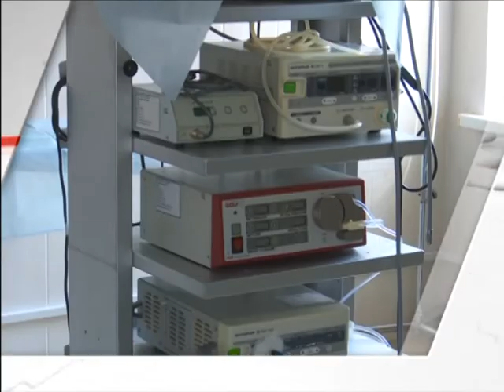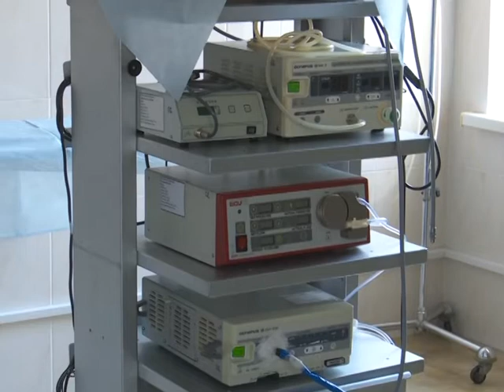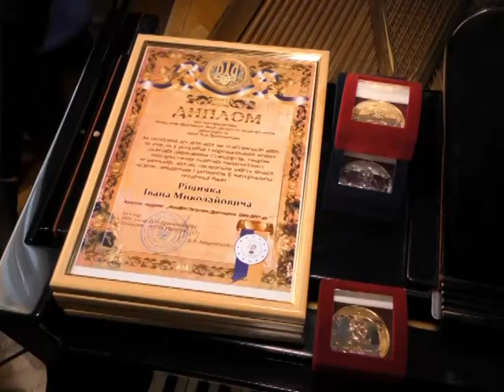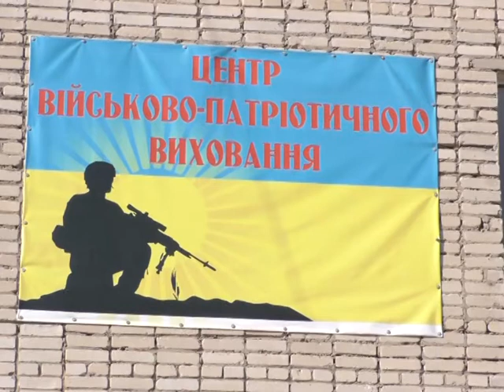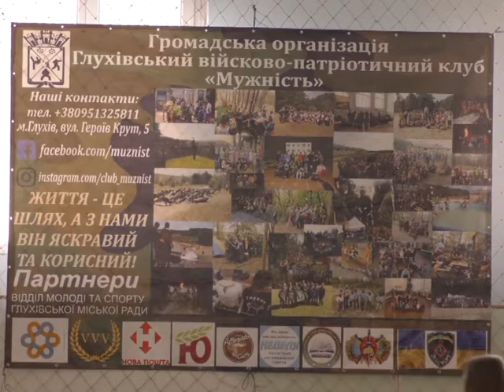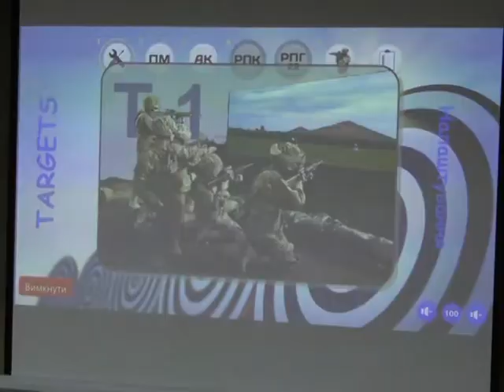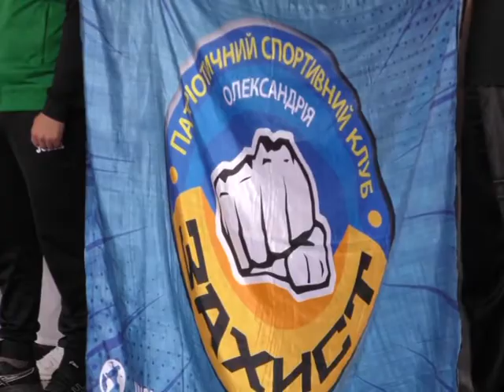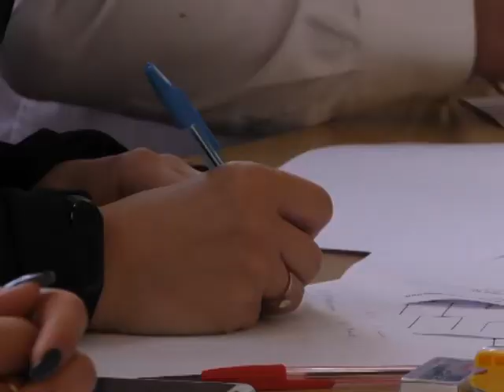Новини 22 жовтня 2019